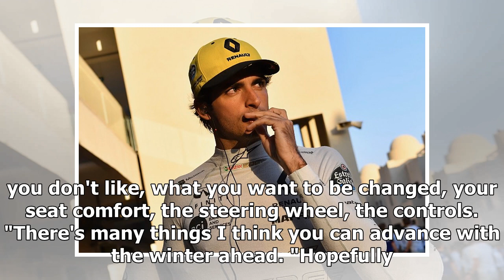Carlos Sainz Jr's early McLaren F1 test an 'important head start' | k production channel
Carlos Sainz Jr says his early test opportunity with McLaren next week will give him an important head start on the 2019 Formula 1 season. Sainz is switching to...